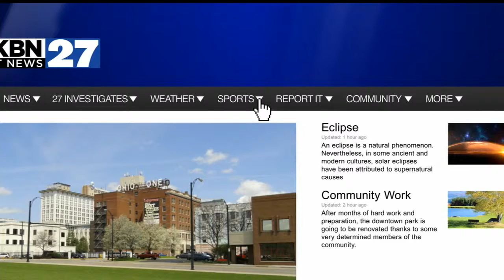Big 22 preseason contenders announced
Fans can nominate their favorite players throughout the season at WKBN.com.